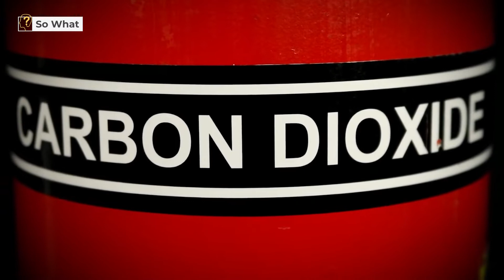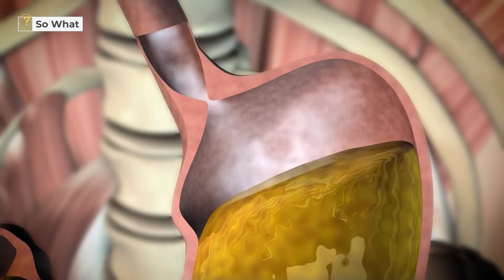You Eat A Brick Of Dry Ice: So What !!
In terms of temperature, dry ice is right up there with ice. The result on a flower is as seen below. Take a look at what it does to this action figure, for instance! Suppose you were to swallow dry ice, what would happen next? Can you imagine the effects on your skin? At what point does it become painful to consume more food? Then there's the matter of your stomach.
You are the real hero here. keep us with you. 🔔🔔 👍